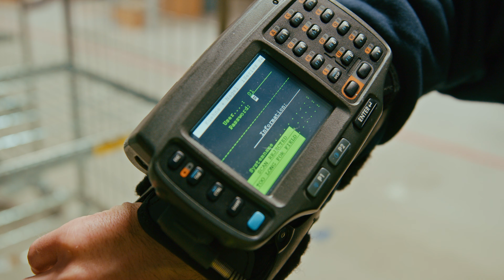Activitatea unui operator depozite în Olanda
𝐂𝐞𝐧𝐭𝐫𝐞𝐥𝐞 𝐥𝐨𝐠𝐢𝐬𝐭𝐢𝐜𝐞 din Olanda te așteaptă! Iată cum se desfășoară 𝐚𝐜𝐭𝐢𝐯𝐢𝐭𝐚𝐭𝐞𝐚 unui operator depozit în țara dintre ape. 👈